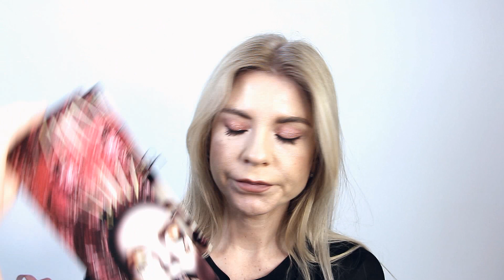Фавориты 2019 часть 2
Визажист-стилист Меньшова Юлия
г. Краснодар
Профессиональный макияж Обучение. Уроки макияжа.
!Мои любимые девочки, в этом видео я не буду подписывать продукты-уж простите меня-очень много продуктов-и многие уже в течение года показывала, так что не обижайтесь.
Вы все можете спросить у меня в комментариях-с радостью отвечу вам.

Уроки макияжа

Обзоры кистей для макияжа

Обзоры на продукты косметики и ухода